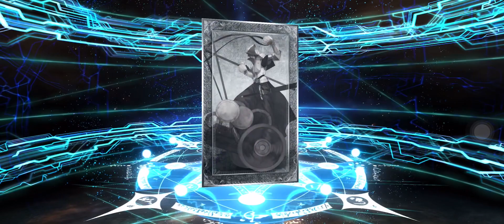Hai Bà Trưng Sisters come home? Fate Grand Order (FGO NA)